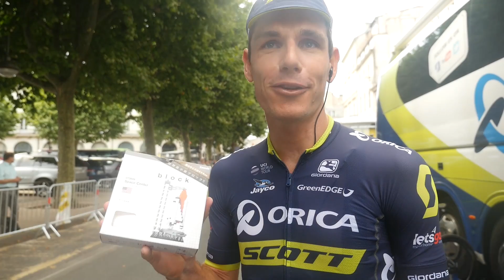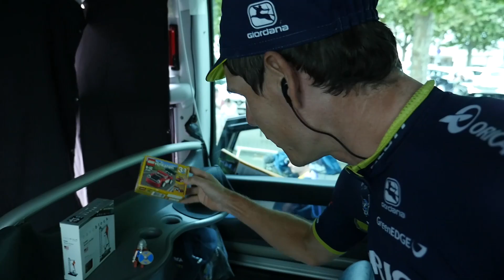2017 Tour de France - Stage 10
TDF2017: Whitey talks us through the rest day, Impey adds to his Lego collection and Esteban reveals his special alarm clock in our stage 10 edition of Backstage Pass.